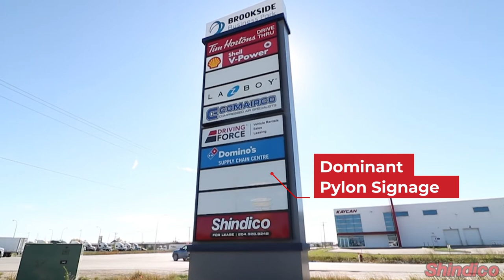15 Davis Way | Property Feature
Join Tim Horton’s and Shell in the heart of fastest-growing industrial market in Winnipeg. Excellent opportunity for Office/Flex space within CentrePort Canada plus Quick Service Restaurant opportunity with potential drive-thru and strong daytime population from surrounding businesses. Dominant pylon signage available on Brookside Boulevard & Davis Way. No City of Winnipeg business taxes.